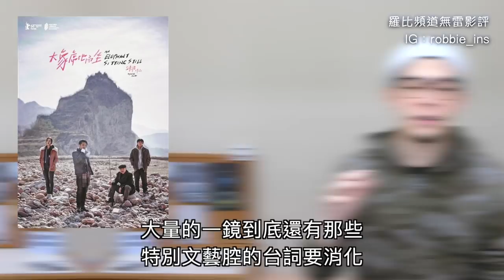《大象席地而坐》影評 An Elephant Sitting Still【羅比】55th 金馬獎最佳劇情片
近期影片：
第91屆奥斯卡金像奖入圍名單 91st oscar nominees【羅比】預測奧斯卡有獎徵答

導演：胡波
演員：章宇，彭昱暢，王玉雯，李從喜，王超北